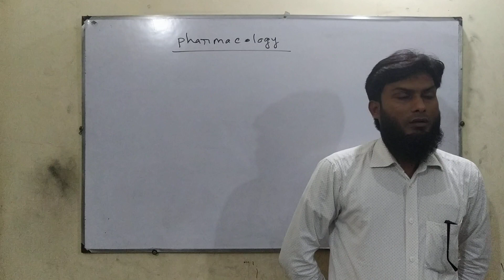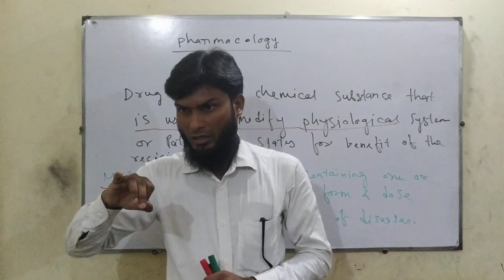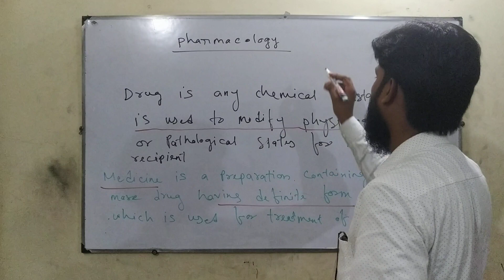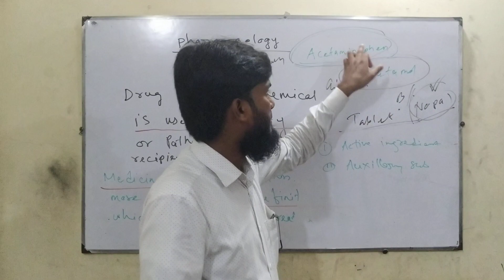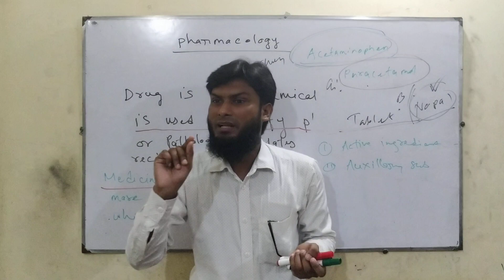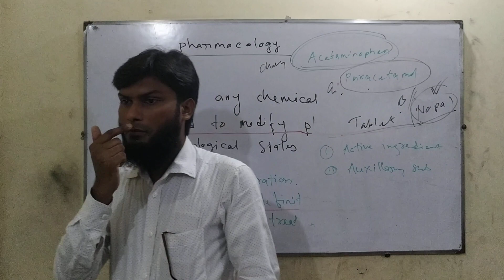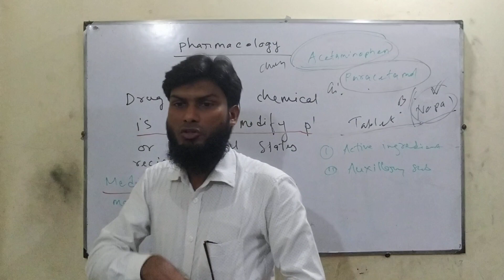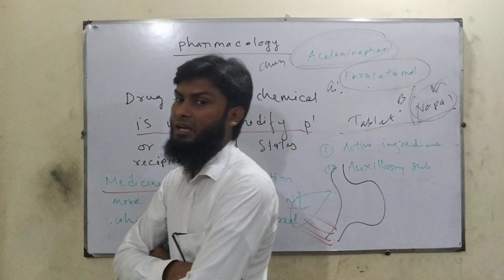Drug and Medicine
Drug,
medicine